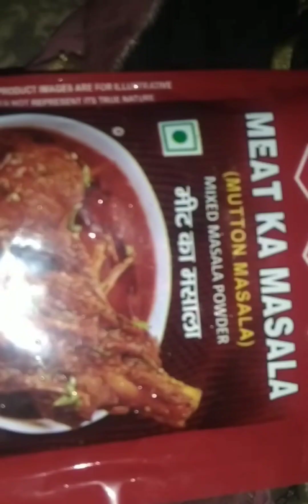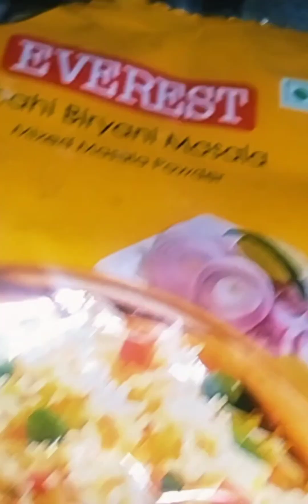chicken biryani recipe vlog viral video instagram youtubeshorts yummy food